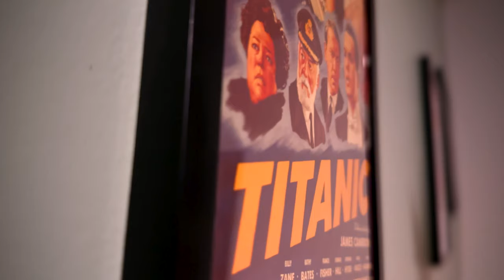Should People BOYCOTT Bad Boys 4, Will Smith And Other Actors? - Rant!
Bad Boys: Ride or Die is out and making solid money this summer. It appears that the Will Smith slap from a couple years back is being forgiven by mainstream audiences. I give my thoughts on boycotting movies, books, games, etc. and why I think it's the best approach for myself. Let me know your thoughts!